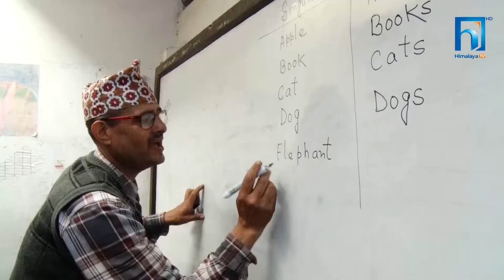पढ्नलाई उमेरले छेक्दैन, शिक्षकभन्दा विद्यार्थी छन् पाका | HIMALAYA KHABAR